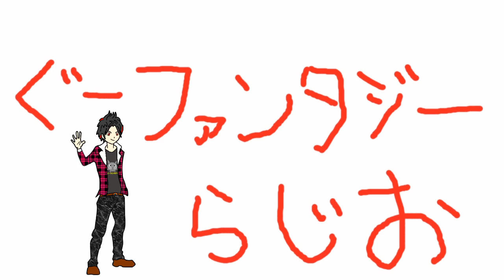俺の好きなマクドナルドが・・・って話し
ベーコンレタスバーガー5個ぐらい食べたい。

俺のブログ→
サイト名⇒『ぐーファンタジー』